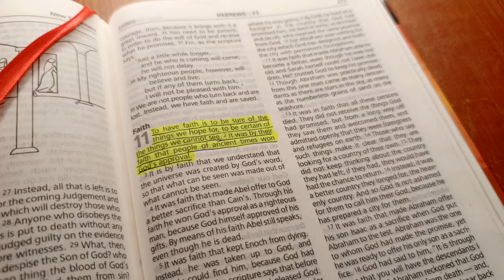VLOG: Monthly Shopping//Breakfast pancake recipe// DIY Hair More.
Hey loves 😍
this is a vlog of few days in my life, monthly shopping, breakfast pancake recipe, DIY Hair and more.